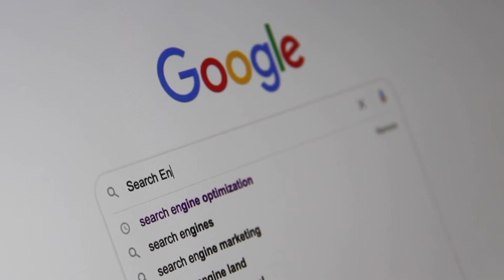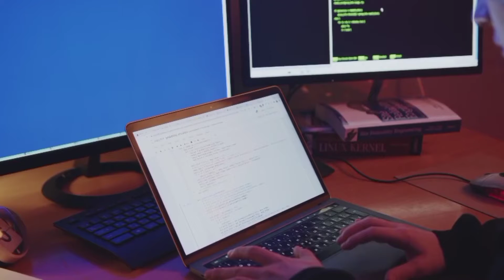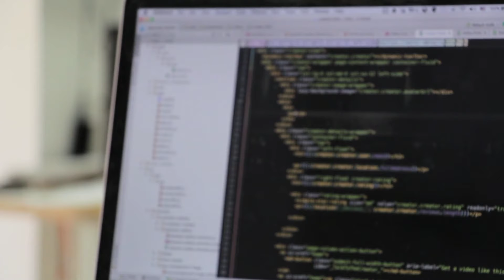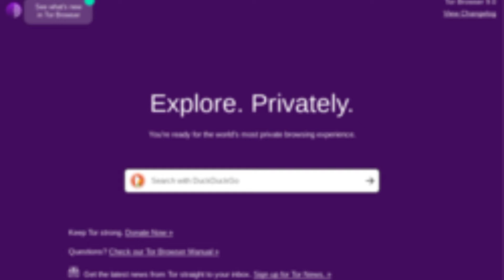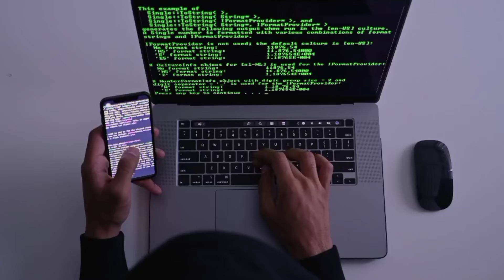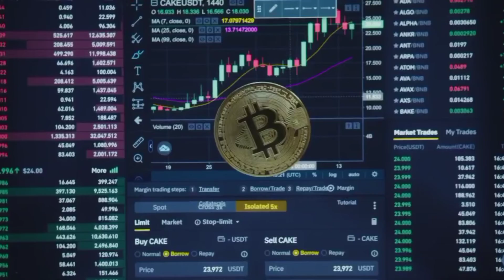What part of the deep web is the internet and what happens in it?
Deep web my keya hota hy
Jo internet  hm use krty hyn us my aur deepweb my keya hota hy